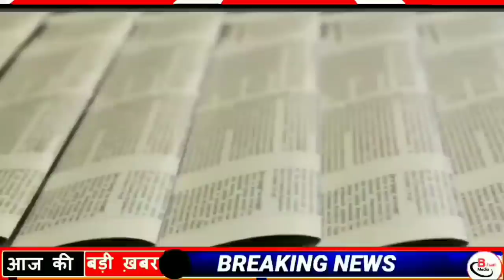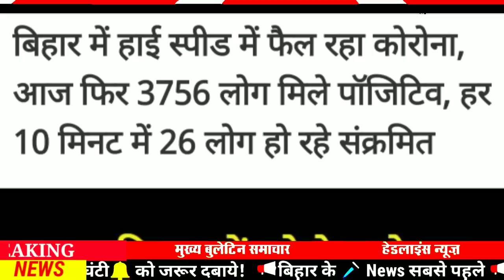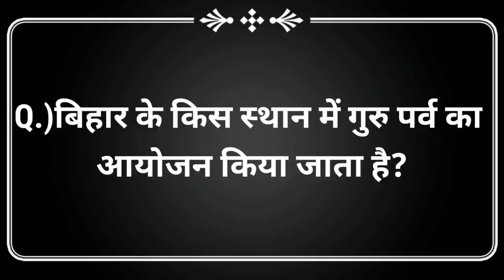Today 14 April bihar news|bihar news,bihar ka news|Gaya news,bhagalpur news|biharinews